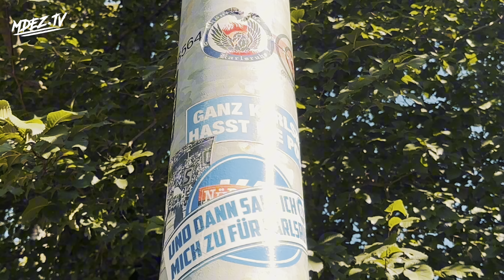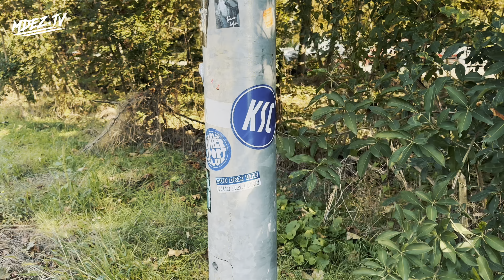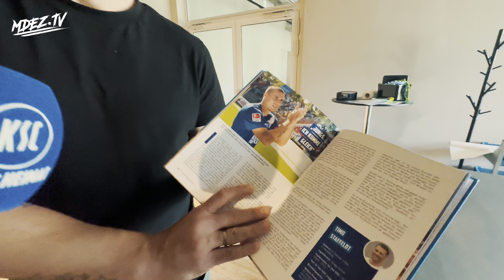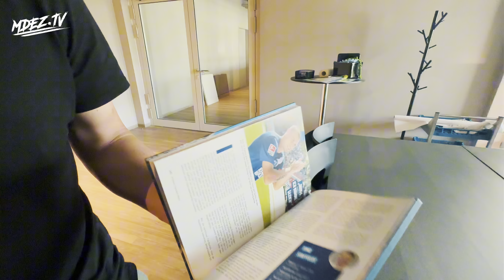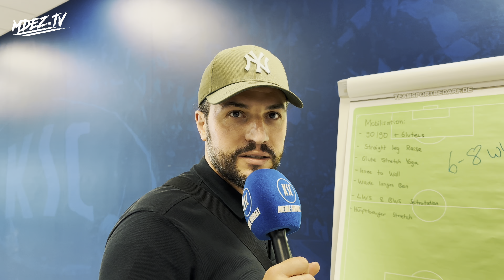Karlsruher SC Stadiontour: Wir besuchen exklusiv den BBBank Wildpark mit EX-KSC-Profi Timo Staffeldt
Liebe Stadionfreunde, viel Spaß bei der BBBank Wildpark Tour. Vielen Dank an Marvin Bolduan für die informative und sympathische Führung. Zudem möchte ich den "Captain" Timo Staffeldt danken. Ohne ihn wäre diese Tour nicht möglich gewesen.

Hier findet ihr übrigens alles über das E-Sport Team vom KSC

Danke auch an meinen Kollegen Yagon für die Unterstützung. Folgt ihm gerne auf TikTok und Instagram:

Zahlen, Daten und Fakten zum Merck-Stadion am Böllenfalltor:

🏟️ BBBank Wildpark
📆  17. Juli 1955 / 2018–2023 (Vollumbau)
👥 34.302 Plätze
⛳️ Naturrasen
🏠 Adenauerring 17, 76131 Karlsruhe

Hinterlasse mir gerne ein Abo da, falls du meinem Ziel, alle Stadien in Europa zu besuchen, virtuell begleiten willst.

Welches Stadion soll ich zusammen mit meinen Freunden als Nächstes besuchen? Schreib deinen Vorschlag gerne in die Kommentare.

Du kannst mir deine Meinung auch über Instagram oder TikTok mitteilen.